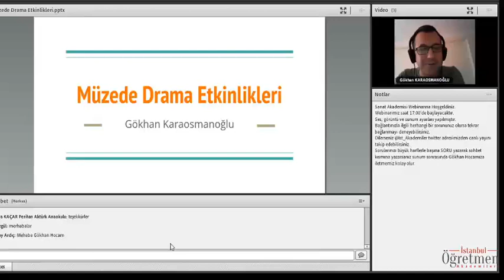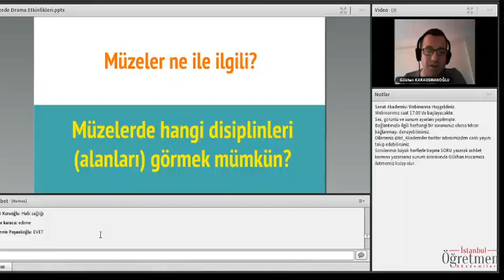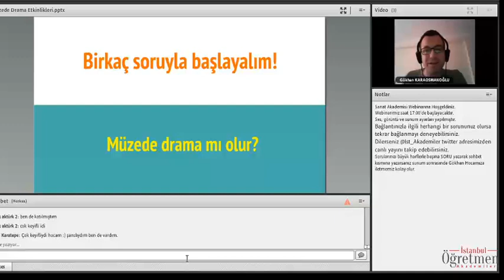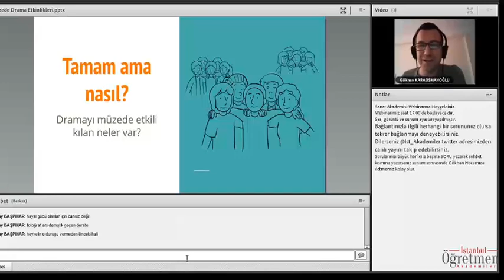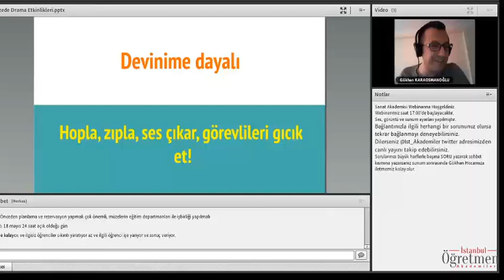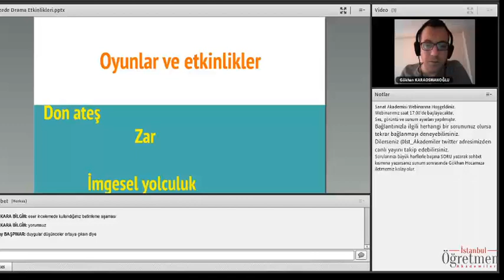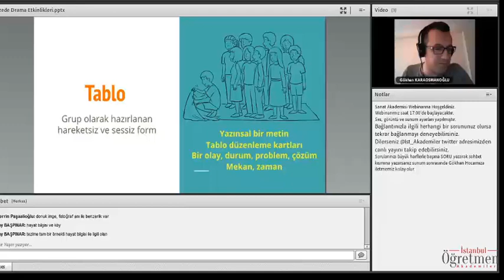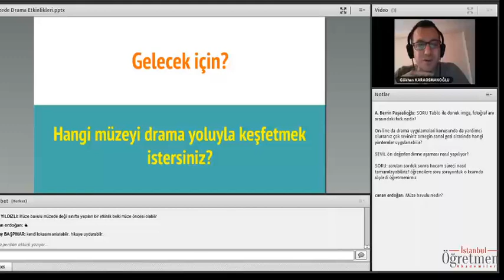Müzede Drama Etkinlikleri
Bir Aktör Olarak Öğretmen Akademisi koordinatörümüz Dr. Gökhan Karaosmanoğlu ile müzede uygulanabilecek drama etkinliklerini inceliyoruz.